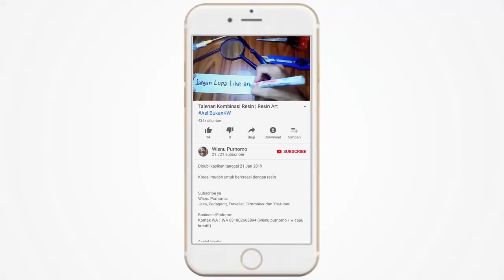Cara mengelola keuangan di usia 20an